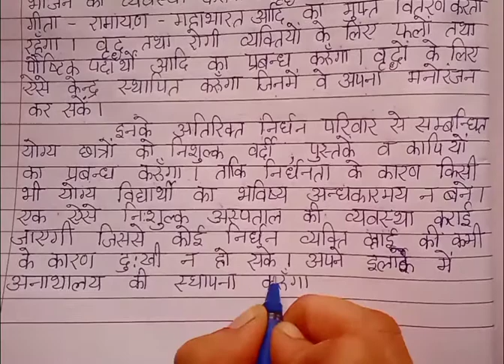यदि मैं करोड़पति होता पर निबंध || Yadi Mai Crorepati Hota par Nibandh